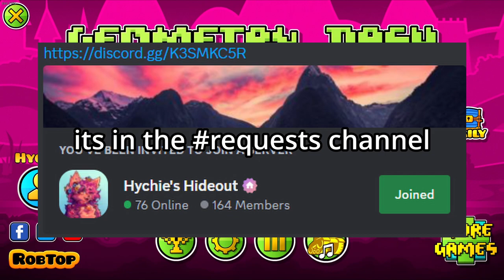I GOT MOD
tysmm